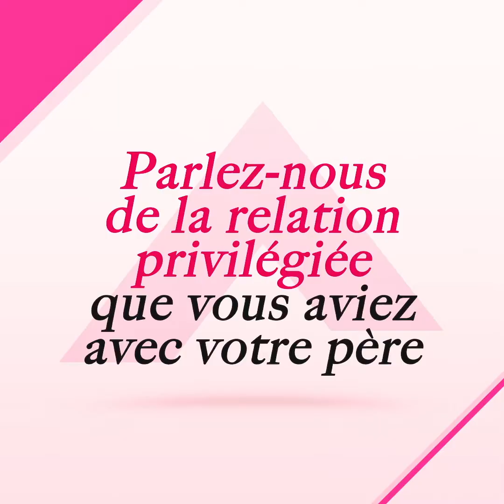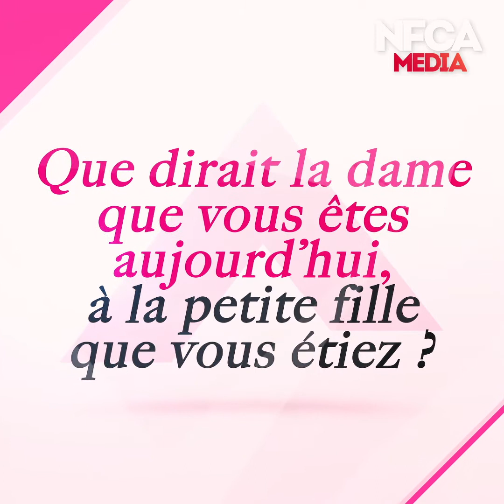🔎 Le monde inspire les femmes, les femmes inspirent le monde.